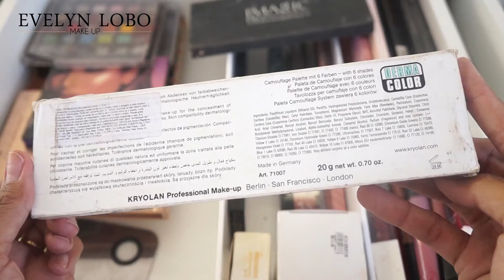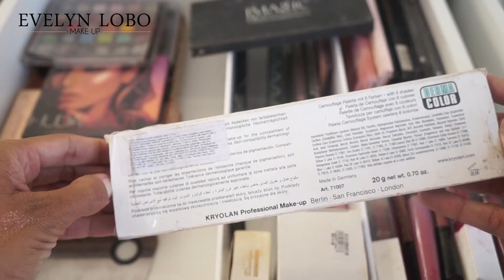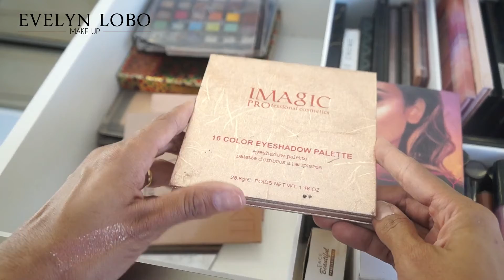Minha penteadeira de maquiagem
Finalmente meus amores  saiu o tour pela minha penteadeira de maquiagem .Eu gravei a de penteados também mas como ficou muito longo o vídeo posto depois  tá ?